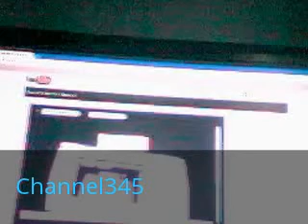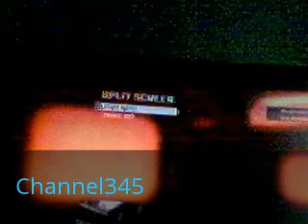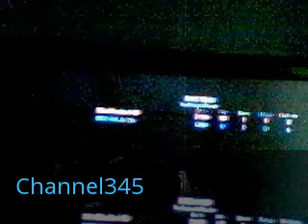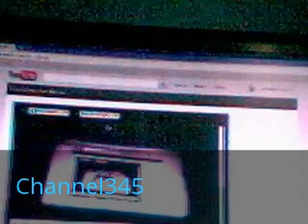Let's play Black ops Zombie apocalypse part 1